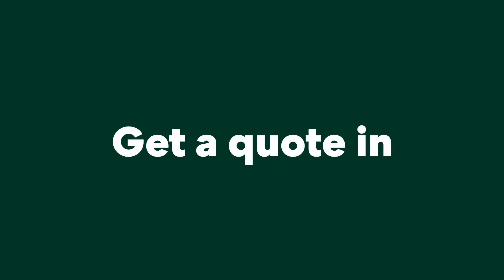Thimble is Legit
Get an Instant Certificate of Insurance. Thimble offers flexible, short-term insurance to small businesses. Our on-demand General Liability Insurance can be purchased for hours, days or months.